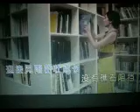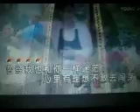奋斗吧朋友【WB】（甫人---宝鸡燕姐）2021 5 5